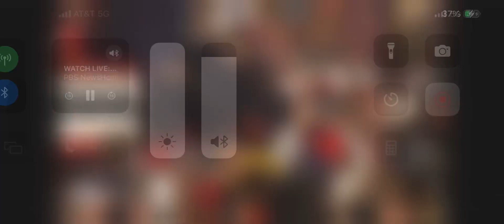Trump shot at on stage live